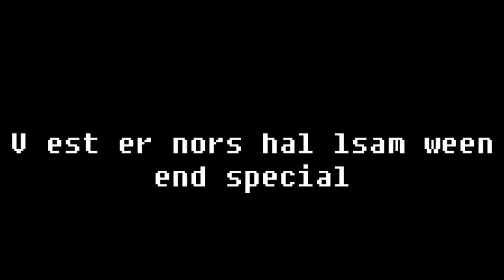Vesternors Halloween special part 2